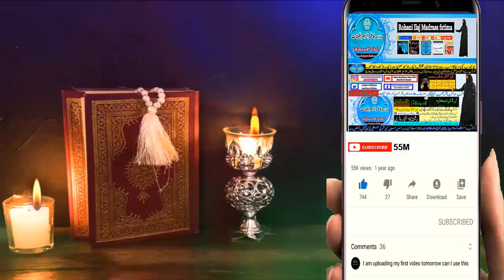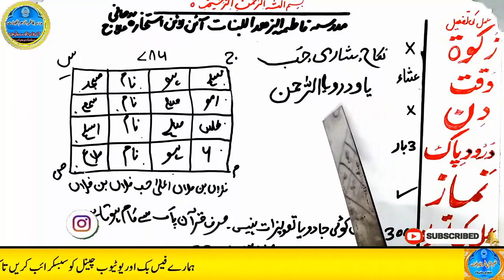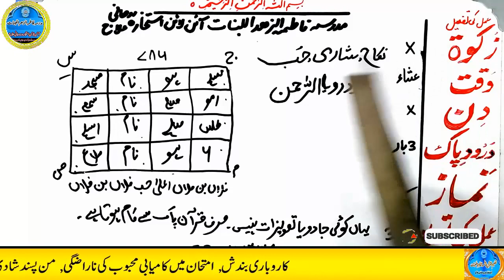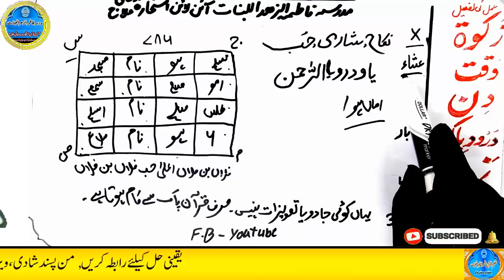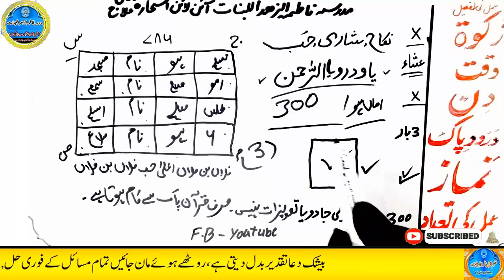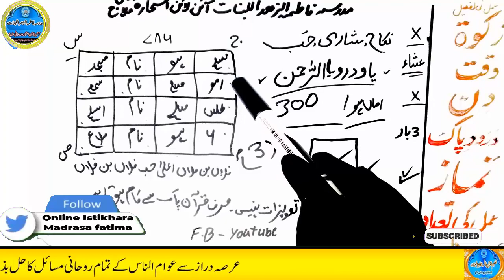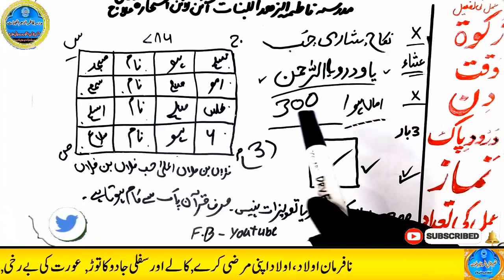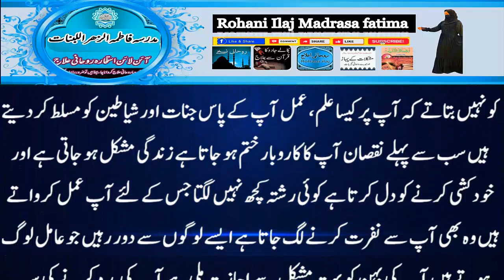mohabbat ka wazifa, wazifa for love, love marriage, mohabbat ka wazifa aag jesa, mohabbat ka taweez